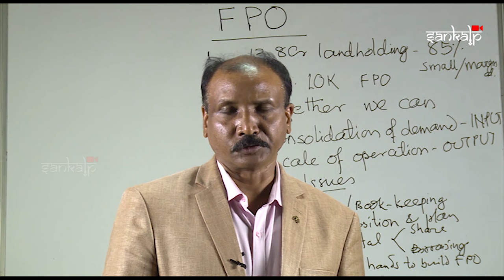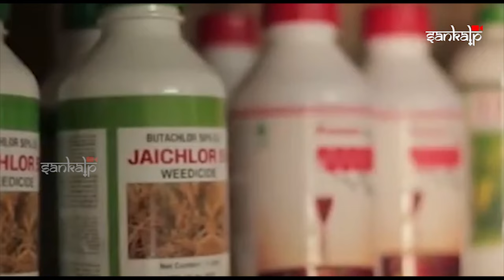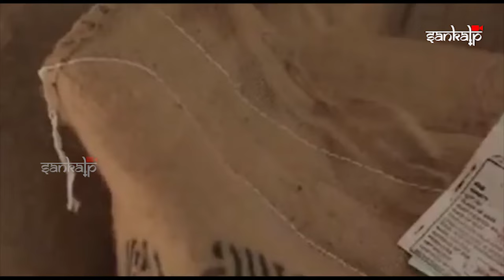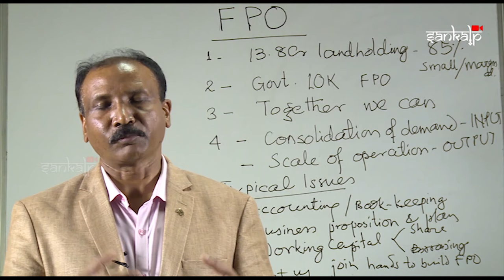ଏଫ ପି ଓ ଜରିଆରେ ଅଧିକ ଲାଭ ପାଇବେ ଚାଷୀ | FPO jariare adhika laabha paibe chaasi | Benefits for Farmers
Farmers can get better margin and negotiating power if they form a Farmers Producers Organization (FPO)

0:00 - Intro
00:35 - Story
00:46 - Mihir Mahanta's Talk
01:50 - Demand Consolidation
02:35 - Scale Of Operation
03:27 - Working Capital
04:33 - End

Description :
 Farmers can get better margin and negotiating power if they form a Farmers Producers Organization (FPO). In this video, Mihir Mahanta, General Manager, Mother Dairy, New Delhi has briefly deliberated on the topic with some examples.

ବ୍ୟକ୍ତିଗତ ପ୍ରୟାସ ଅପେକ୍ଷା କୃଷକ ଉତ୍ପାଦକ ସଂଗଠନ (FPO) ଗଢ଼ି କାମ କଲେ ଚାଷୀ ମାନେ ଅଧିକ ଲାଭବାନ ହେବା ସହ ଅନେକ ସରକାରୀ ସୁବିଧା ସୁଯୋଗ ମଧ୍ୟ ପାଇପାରିବେ l ନୂଆଦିଲ୍ଲୀ ସ୍ଥିତ ମଦର ଡେରି ଜେନେରାଲ ମ୍ୟାନେଜର ମିହିର ମହାନ୍ତ ଏସମ୍ପର୍କରେ ଏହି ଭିଡ଼ିଓରେ କିଛିଟା ଆଲୋକପାତ କରିଛନ୍ତି l